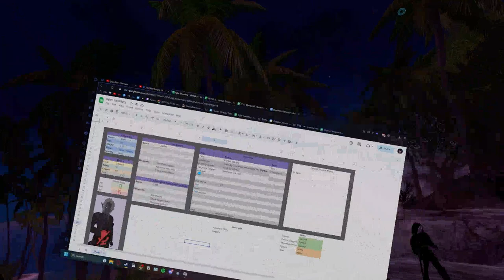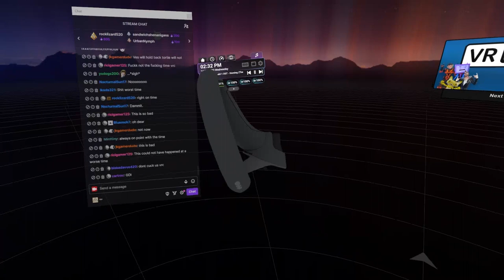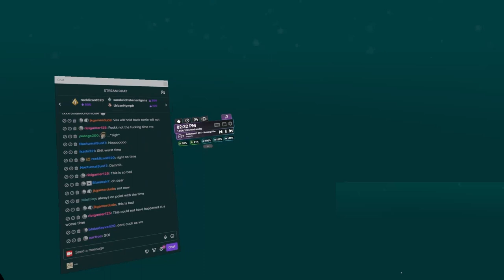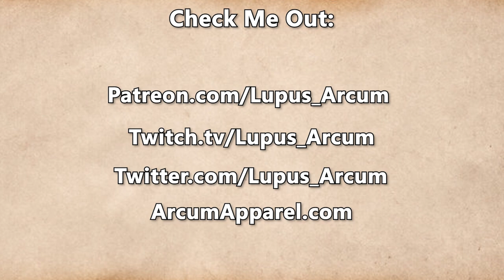Fractured Thrones Season 3 | EPISODE 36 'Nocturnal' | Part 3 of 4